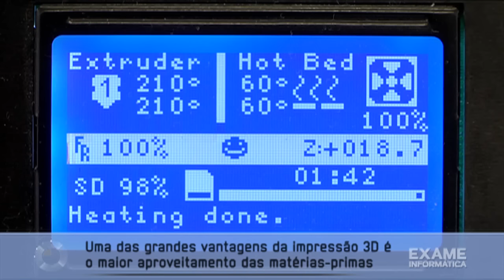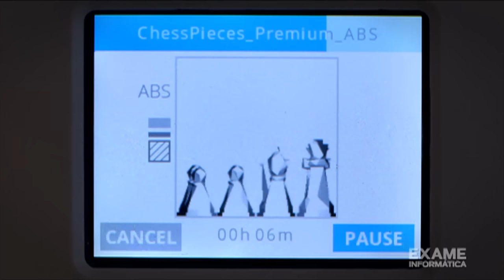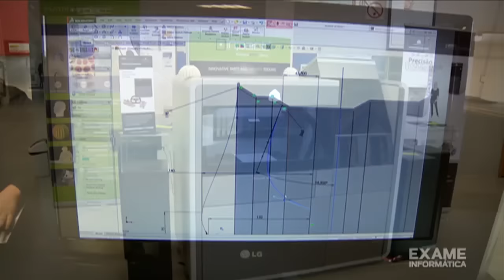Portugal 3D - SIC Notícias - Exame Informática